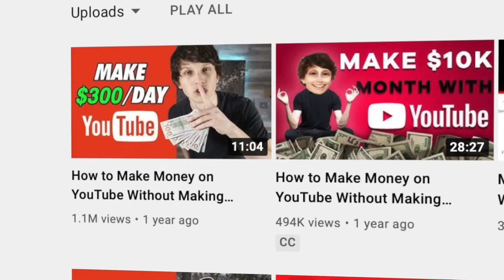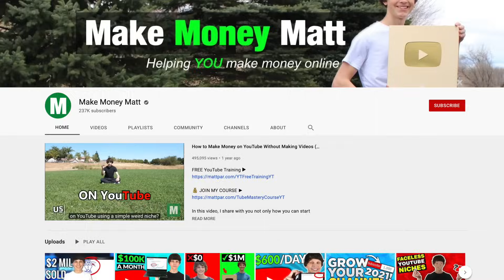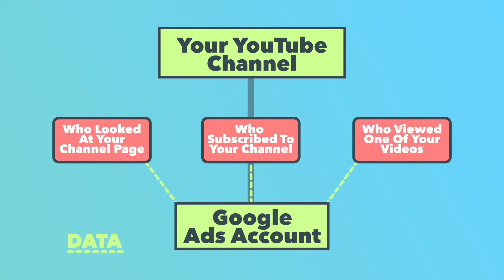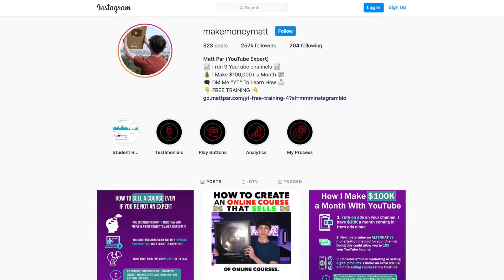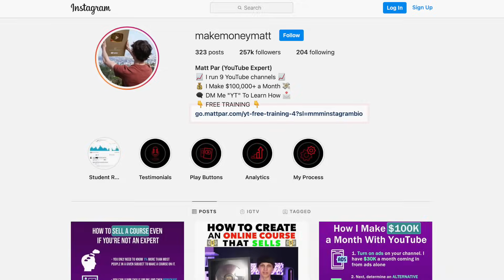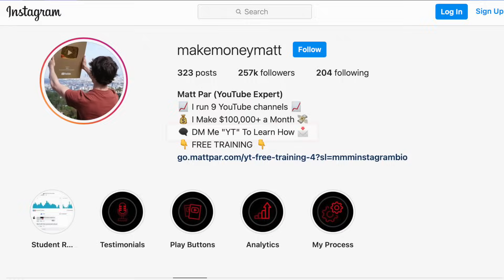How to Sell Online Courses (My ONE Secret to $2 Million)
In this video I go over the number one secret I've been using for years to sell my online courses and I also go over some ways of doing so that don't require you to spend any money on ads or anything else. And if you do want to invest in your business, I go over some of the best ways of doing that as well.

💻 6 Video Series Videos So Far... 💻

*Check out the video above to see the first video in our 6 video series that teaches how to sell courses online. More videos coming soon!

🏆 My Goal 🏆

👨 About Me 👨